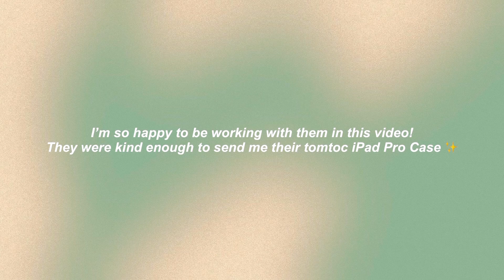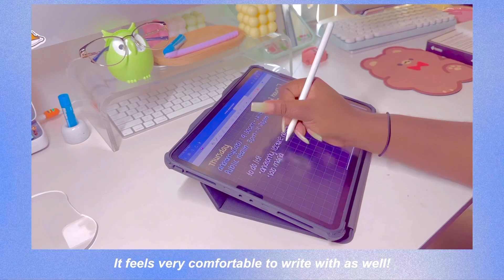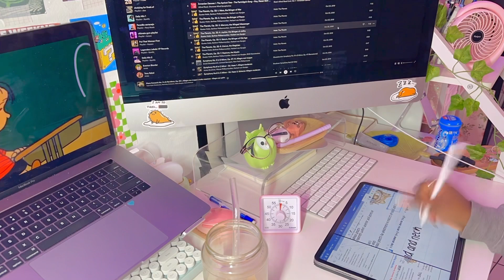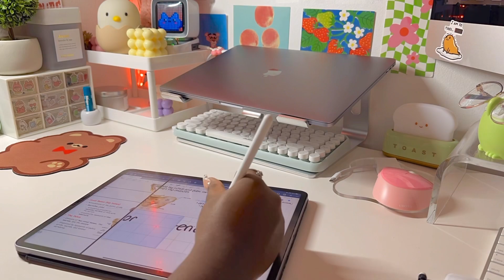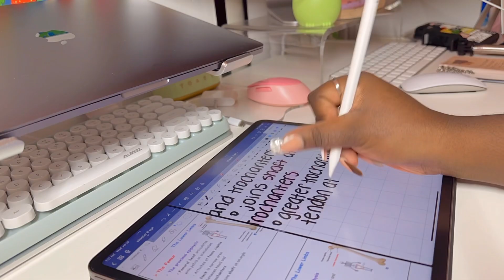🎧 productive study vlog | lots of studying, unboxing ipad case, coffee, productivity ft. tomtoc 📚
Please check out their wonderful detachable iPad case. It is available in two sizes along with three different colors to choose from!

♡ socials ♡

∞ faqs ∞
☆ age: 19
☆ name: kay
☆ college sophomore 🤓

📱tech📱
➳ pc: imac 27in in space gray (2021)
➳ ipad: m2 ipad pro 6th gen 12.9in in space gray + apple pencil 2nd gen
➳ phone: iphone 14 pro max (silver, 256gb)

🎧 music 🎧

tags

more 🧸